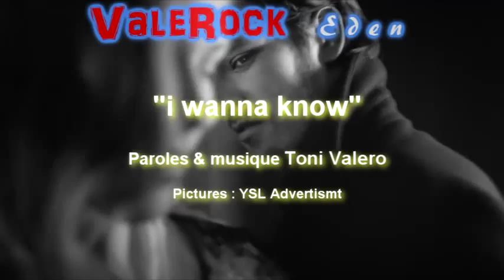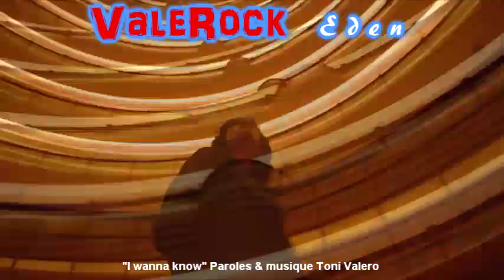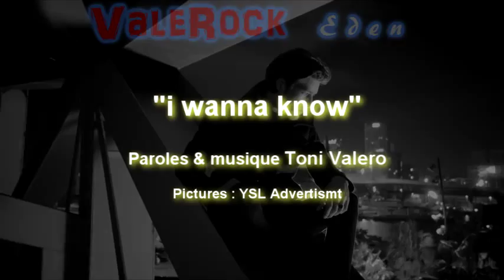"i wanna know" version rock Toni Valero